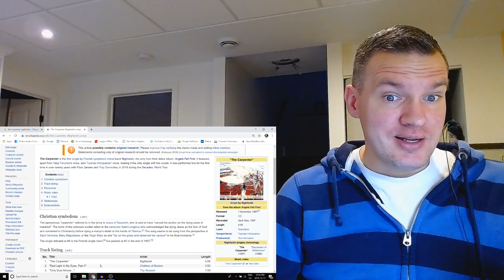Nightwish - The Carpenter Reaction